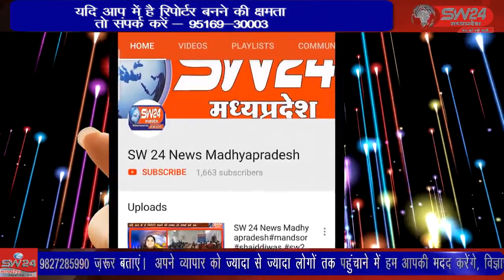SW 24 News Madhyapradesh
vidisha विदिशा जिले के पठारी मे दिगम्बर जैन मंदिर पठारी में मुनिद्वय 108 निर्दाेष सागर महाराज जी,108 निर्लाेभ सागर महाराज जी के सानिध्य में जारी अष्ट दिवसीय 1008 श्री सिद्धचक्र महामंडल विधान का सोमवार को हवन पूर्णाहुति के साथ समापन हुआ